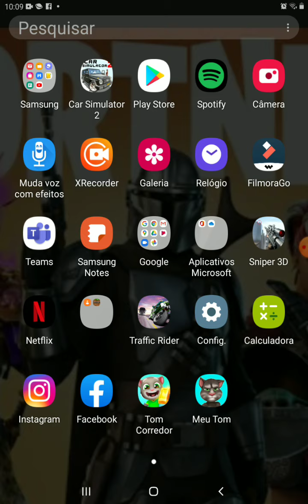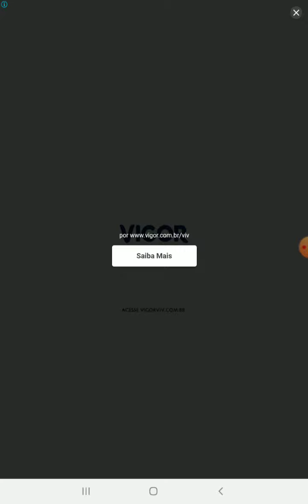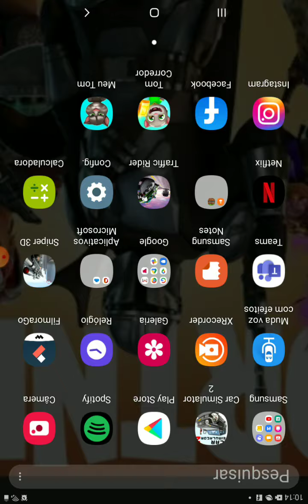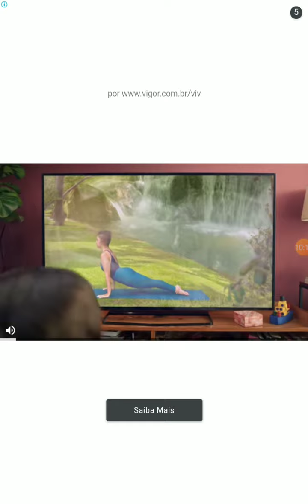jogando tom corredor ep 3